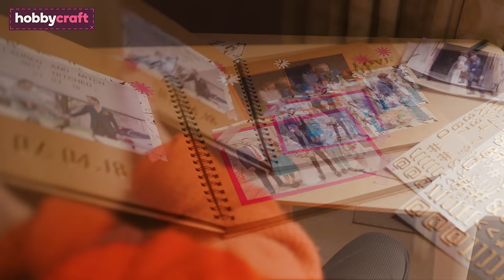Discover More This Autumn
With autumn in the air, bring the season in with our range of autumn decorations on hand to help transform your home. Fall back on autumn favourites or refresh your seasonal style with new ideas!

We’ve got everything you need to craft unique details and home décor to suit the occasion, from autumn door wreaths and wicker baskets to artificial flowers and garlands in classic autumn colours. Discover seasonal inspiration that will add warm touches to every room, every gift and more!

Pumpkins, warm berries, red leaves and pinecones – whatever autumn makes you think of, you’ll find it at Hobbycraft. Find ready-made decorations, embellishments and craft bases across our range. You can also explore autumn project inspiration in our Ideas Hub.

About Hobbycraft: We're here to help you create! The UK's largest arts and crafts retailer, we've got everything you need for art, kids' crafts, knitting and crochet, haberdashery, papercraft, wedding and party, baking, jewellery making and more. Enjoy the best brands, great value offers and crafting expertise every time you shop with us.

If you're looking for creative inspiration, find endless ideas for every craft you can imagine on our Ideas hub